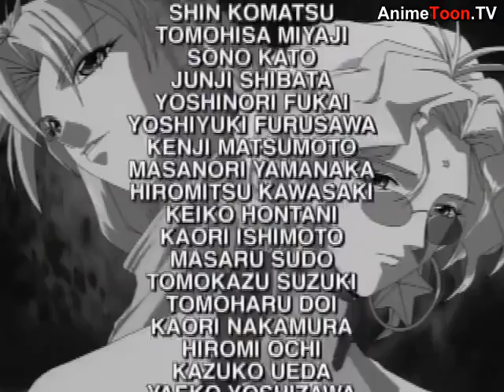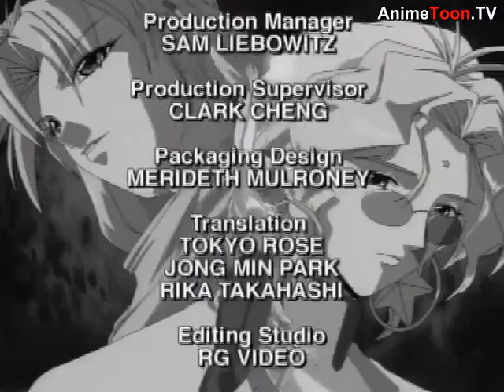Gestalt OVA Episode 1 Online